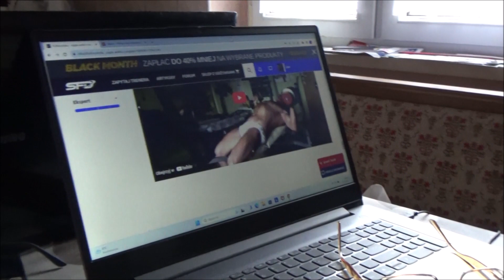Nowy Ja w 2024 roku trening w dniu 17 11 2023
Trening 74-letniego kulturysty i jego dieta